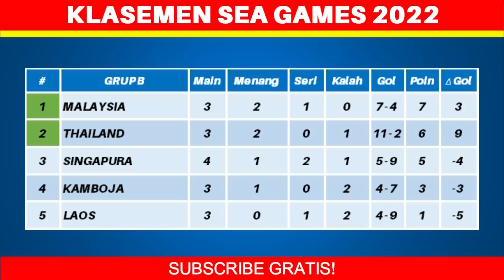Hasil SEA GAMES 2022 Hari Ini - Indonesia vs Myanmar - Klasemen SEA GAMES 2021 Sepak Bola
Hasil SEA GAMES 2022 Hari Ini - Indonesia vs Myanmar - Klasemen SEA GAMES 2022 Sepak Bola - Jadwal SEA GAMES 2022

Berikut hasil sea games hari ini minggu 15 mei 2022:
Indonesia 3-1 Myanmar